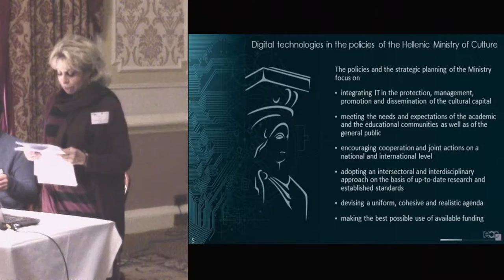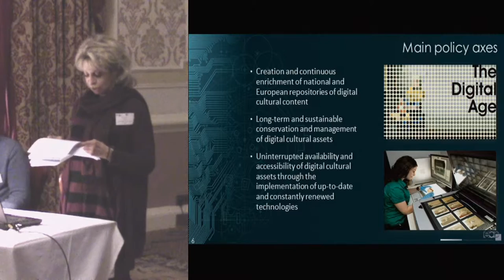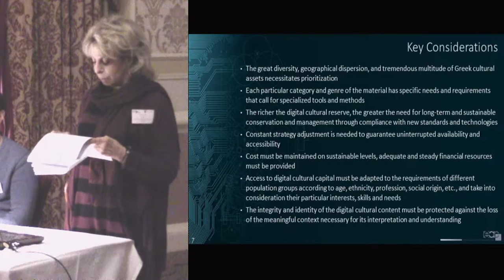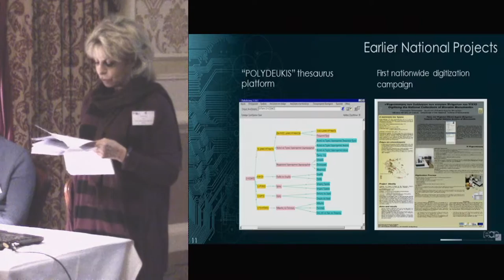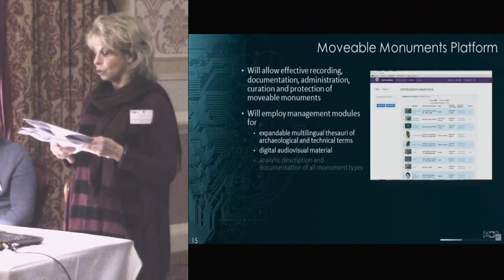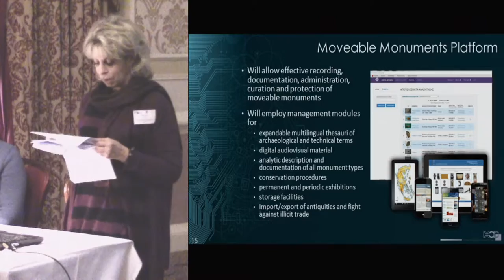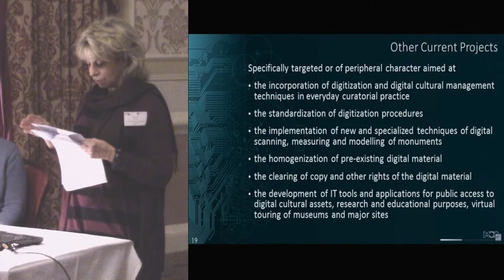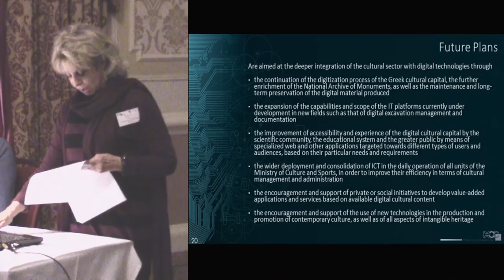New opportunities for access to cultural goods by the Hellenic Ministry of Culture and Sports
Effective use of the great new opportunities offered by IT applications requires continuous enrichment of cultural repositories, long-term and sustainable conservation and management, and uninterrupted availability and accessibility to all audiences. At the same time, the variability of uses and users, and the ease of reproduction combined with the inherent difficulties of monitoring and regulation, challenge the preservation of the identity and integrity of the digital cultural content. This can easily be cut off from its meaningful context, which is necessary for its interpretation and understanding. There are also complex legal issues and implications. All these factors are taken into consideration as current projects are carried out and future ones are being planned. For twenty years now, the Hellenic Ministry of Culture and Sports has been actively involved in many projects, contributing to the enrichment of national and European cultural repositories and aggregators.
Currently, under EU funding, two large-scale projects are being carried out. The first is aimed at the digital recording and documentation of ca. 500.000 moveable monuments from the Ministry's museums and storage facilities. All these objects, many of which have never before been indexed, photographed or studied, are now systematically being identified, photographed, described, catalogued, and then digitally recorded, in order to be included in a new integrated information system. When completed, the new IT platform will allow all departments of the Ministry to centrally and effectively administer, curate, monitor and protect their collections against wear, loss and theft. The platform will also allow the publication and promotion of Greek cultural heritage through the Internet and all kinds of digital applications to various audiences. Similarly, the project for the creation of an Archaeological Cadaster of the archaeological sites and immovable monuments will contribute to the future goal of the formation of an all-inclusive National Archive of Monuments. The latter will provide an accurate, real-time picture about the state and condition of the Country’s whole cultural capital, enabling firmly founded and efficient strategic decisions concerning its preservation, protection and management.

Elena Korka (Greece)